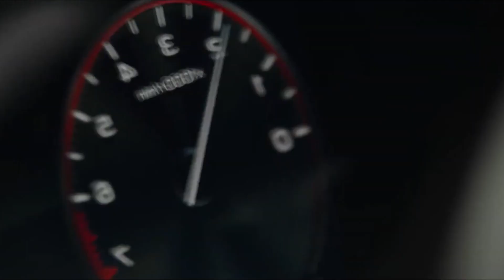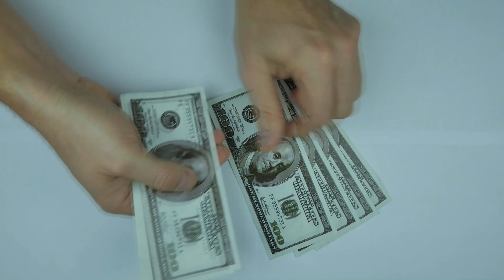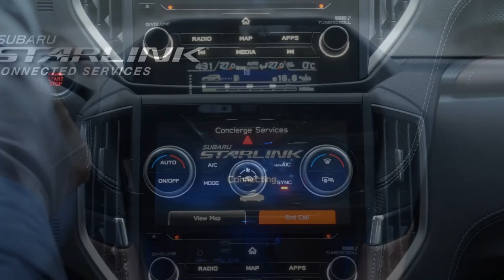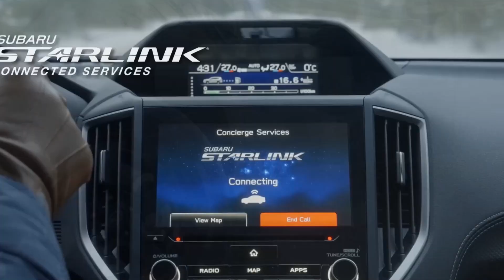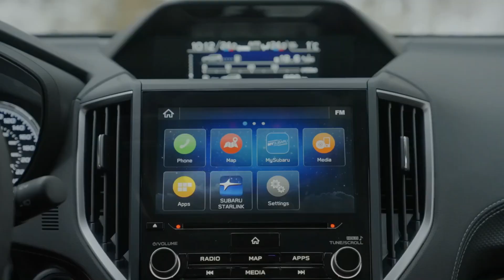Esta MARCA de AUTOS MORIRA PRONTO!